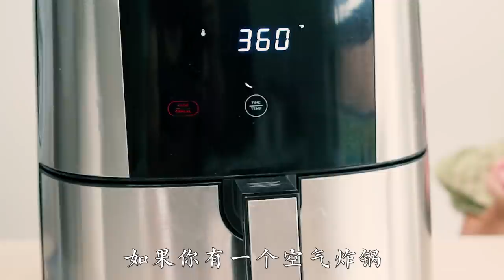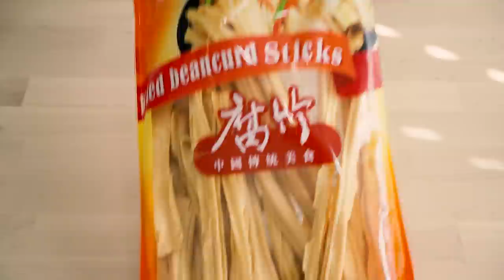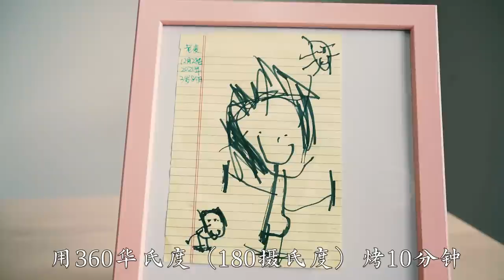10个空气炸锅贺年小吃：怪味豆 蛋散 辣条 炸宽粉 枣夹核桃 海苔碎 春卷 杏仁瓦片 燕麦饼干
我们今天给大家介绍用空气炸锅做的10个小零食，非常适合作为贺年小吃。它们分别是：怪味豆，蛋散（排叉），辣条，杏仁瓦片，海苔碎，肉松春卷，豆沙春卷，枣夹核桃，燕麦饼干，炸宽粉。
这10个小零食有一些是传统的过年小吃，还有一些是现下比较流行的小吃，作为平时追剧小零食也完全没问题。
我们依旧采取的是简单，方便，快捷，更加健康的方式去烹饪这些小吃，希望大家喜欢，并提前祝大家春节快乐。

【佳萌👩‍🍳👨‍🍳Amazon好物推荐主页：厨房神器、书籍玩具、生活好物、最新折扣】

【佳萌推荐：空气炸锅及它的好伙伴们】

老佳总结的注意事项：
1 怪味豆热的时候不会那么脆，放凉了就非常酥脆了。
2 蛋散用馄饨皮或者春卷皮都可以，只要是鸡蛋和面都可以，Walmart的馄饨皮是用鸡蛋和面的比较符合传统蛋散的成分。
3 烤辣条的温度可以自己掌握，想吃酥脆的就多烤一会儿，想吃韧一点的，就少烤几分钟，但是一定要注意，必须把腐竹提前弄熟。
4 烤紫菜片一定会飞起来，所以必须找一个重的东西压住，一旦飞起来就烤糊了。
5 做燕麦买饼干的时候，如果觉得不好搓成团，就多加点牛奶或者加一个鸡蛋。
6 炸宽粉一定要注意提前把粉条煮熟煮透，否则粉条很难炸成酥酥脆脆的。

背景音乐来自Epidemic Sound，音乐都挺好听，平时我们拿它当听歌软件来用，通过此链接可得到一个月免费试听：

✅1 怪味豆
大约150g花生米，打入鸡蛋一颗 ，搅拌均匀。
调味：1茶匙辣椒面，1茶匙糖，一茶匙盐，2茶匙everything bagel，1/2茶匙孜然面，搅拌均匀。
撒上红薯淀粉和粗粒红薯粉，一直到看不到豆子之间有粘粘为止，再放上1汤匙的油，裹匀。
空气炸锅350华氏度（177摄氏度），8分钟。
然后取出来，撒上蜂蜜，搅拌均匀，同样温度，再烤2分钟。

✅2 蛋散/排叉
准备一份馄饨皮。每一张皮分成2份，叠起来，在皮的中间划三刀，具体操作看视频。
表面刷一层蛋黄液，撒上everything bagel seasoning ，放入空气炸锅，表面喷油。用340华氏度（170摄氏度），烤8分钟。

✅3  辣条
把腐竹掰成段，放入专用的微波炉加热容器里，放上适量的水，高火加热6分钟。
然后把加热后的腐竹过冷水，把水份挤干。
调味：在腐竹上撒上适量火锅底料（根据自己口味添加），以及2茶匙生抽，2茶匙蒸鱼豉油，在表面喷油。
放入空气炸锅，用360华氏度（180摄氏度）烤10分钟。

✅4 杏仁瓦片
50g蛋清和40g代糖，搅匀。再倒入100g杏仁片，以及15g玉米淀粉，搅拌均匀。
放入空气炸锅，喷油，用320华氏度（160摄氏度），烤8-10分钟。

✅5 海苔碎
取无沙紫菜一整片，不需要切。
调一个酱料：1茶匙酱油+1茶匙香油+1茶匙盐，搅匀。用刷子刷在紫菜片上。
然后在紫菜片的面喷一层油。
放入空气炸锅，用350华氏度（177摄氏度），烤8-10分钟。
烤好后，捏碎，趁热放芝麻。

✅6 肉松春卷
取几张馄饨皮，把肉松放在皮的中间，卷起来。
表面刷一层蛋黄液，喷油，放入空气炸锅360华氏度（180摄氏度）烤5分钟。

✅7 豆沙春卷
取几张馄饨皮，把豆沙放在皮的中间，卷起来。
豆沙可以买超市里现成的，也可以自己做，还可以加其他自己喜欢的酱料，比如抹茶酱，也很不错。
卷好后，表面抹一层蛋黄液，喷油，放入空气炸锅，用360华氏度（180摄氏度）烤5分钟。

✅8 枣夹核桃
取适量的核桃仁，放入微波炉专用容器里，放入适量的水，微波炉高火5分钟。
核桃加热是为了去掉苦味，沥干水分，加2茶匙蜂蜜和1茶匙白芝麻，搅匀。
干枣取核，把条好味道的核桃放在枣的中间，放入空气炸锅里，用250华氏度（120摄氏度）烤15分钟。

✅9 燕麦饼干
燕麦片50g，奶粉10g，芝麻10g， 糖10g，牛奶15g，搅拌均匀。如果太干，可以追加10g-20g牛奶，或者放一个鸡蛋进去。把燕麦搓成团，压平，拍成一个饼。
放入空气炸锅，用340华氏度（170摄氏度），烤8-10分钟。

✅10 炸宽粉
只要是绿豆淀粉的做的粉条就可以。
先用水把粉条泡软，然后放入微波炉专用容器里，倒入适量的水，微波炉高火加热5分钟。
加热完成后，把粉条沥干水分。
在表面喷油，放入1茶匙辣椒面，1茶匙孜然粒，盐，1汤匙蚝油，1汤匙番茄酱，1茶匙贝果调料，搅拌均匀。
然后放入空气炸锅，喷油，用350华氏度（177摄氏度），烤8-10分钟。

0:00 开场白
0:25 怪味豆
2:35 蛋散/排叉
4:35 辣条
6:39 杏仁瓦片
8:02 海苔碎
10:06 肉松春卷/豆沙春卷
12:30 枣夹核桃
14:04 燕麦饼干
15:31 炸宽粉